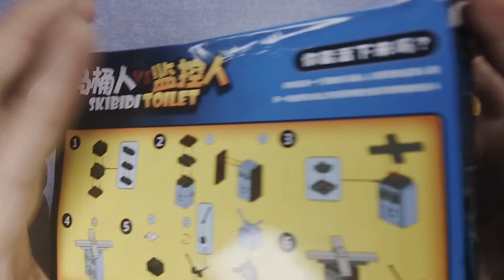Speed Build Skibidi Toilet LEGO: Building Minifigures Camera Man VS TV Man (LEGO Alternative)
Spesification:
Camera Man vs TV man